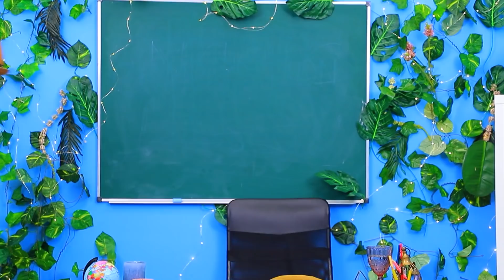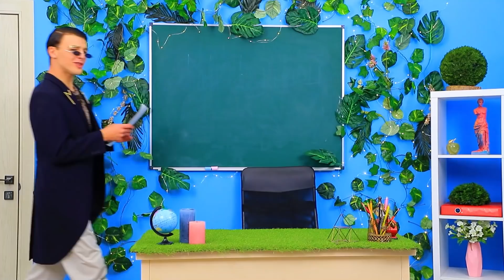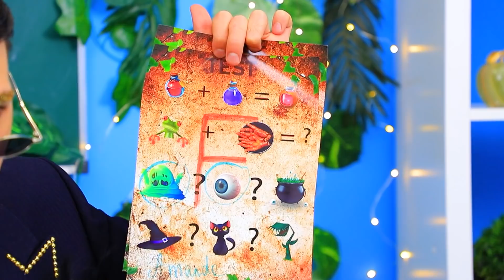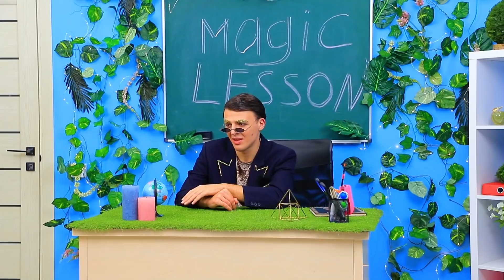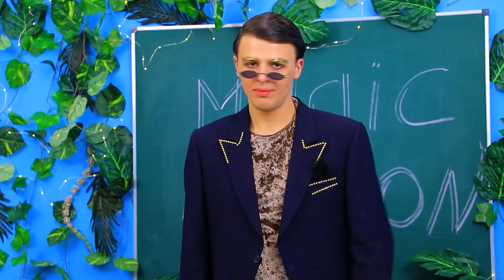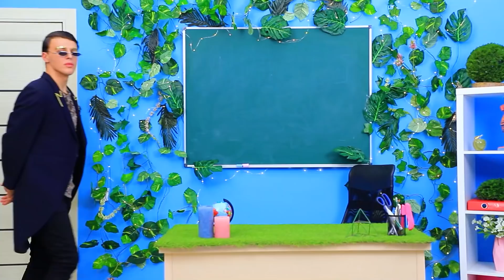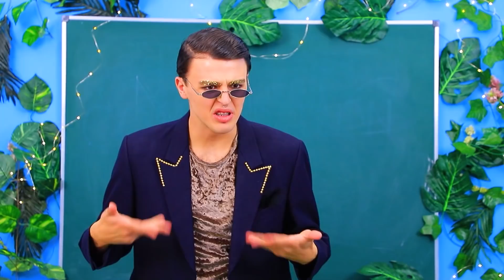Il Magico College per Ragazze! 11 Idee di Cancelleria Fai da te!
Idee per Giocattoli Fidget Fai Da Te! I Migliori Consigli Super Intelligenti alla Portata di Tutti!
Quale ragazza non sogna di andare in una scuola di magia? Ma per poterci andare hai bisogno del materiale scolastico adeguato! E noi ti aiuteremo a prepararlo!

• Tazza e piatto di ceramica
• Pennarelli per ceramica
• Specchio
• Argilla autoindurente
• Vernice acrilica
• Polvere perlata
• Smalto acrilico
• Candele
• Argilla polimerica
• Strass
• Risultati di gioielli
• Cordina
• Cartone
• Nastro biadesivo
• Finta pelle
• Feltro
• Nastri elastici
• Adesivi
• Barattolo
• Pasta effetto neve
• Spago
• Filo di luci
• Cannucce
• Carta da forno
• Base per ciondolo
• Cartone a specchio